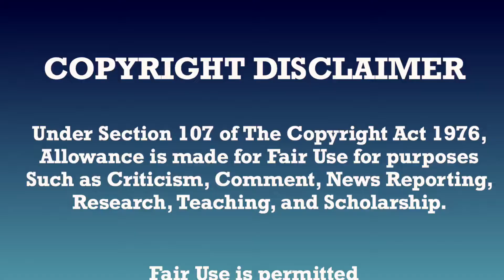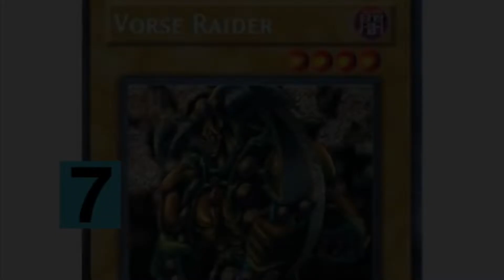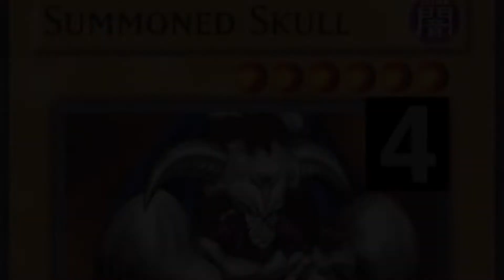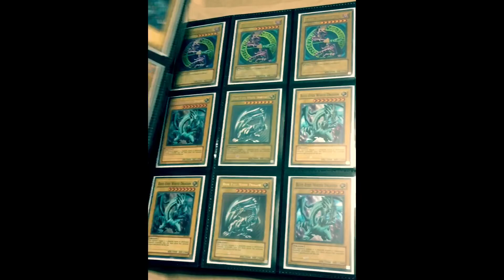Top 10 Normal Yu-Gi-Oh! Monsters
Yu-Gi-Oh! Is my favorite card game of all time. Spells and Traps make the game challenging but what truly keeps people playing Yu-Gi-Oh! Is the amazing designs of the Monsters. Today I am going over the Top 10 Normal Monsters. Which Yu-Gi-Oh! Monster do you like the most and think should have made the list?